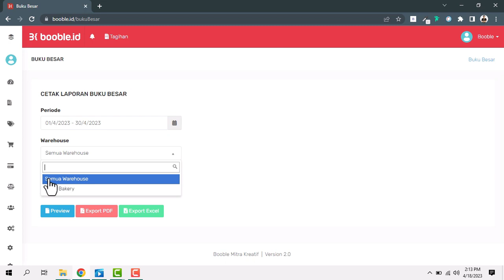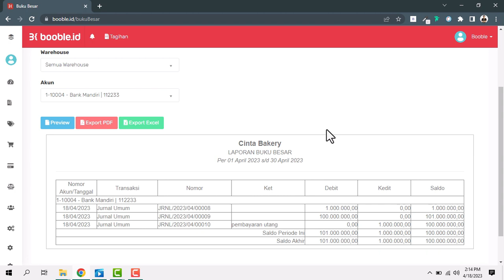Akuntansi | melihat laporan buku besar